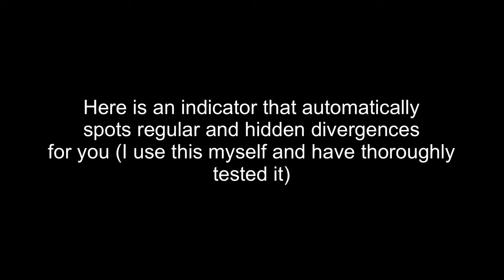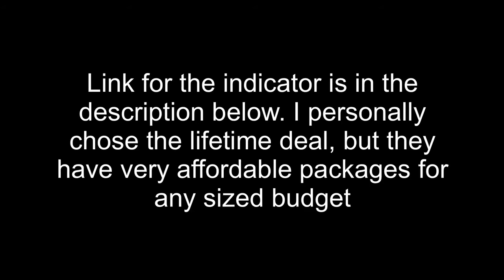$3,000 In 4 Days Trading Divergence Forex Trading Made Simple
The Profit money channel my is the place to be for motivational, inspiring, educational, and
uplifting self improvement videos. You can also follow for videos about Personal Finance, Stock Investing, Personal Development and many more!

Don't forget to visit us at: ★ ☆ ★  ★ ☆ ★  ★ ☆ ★
For our group: ... ★ ☆ ★